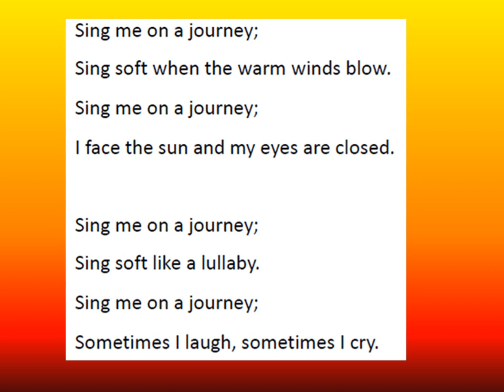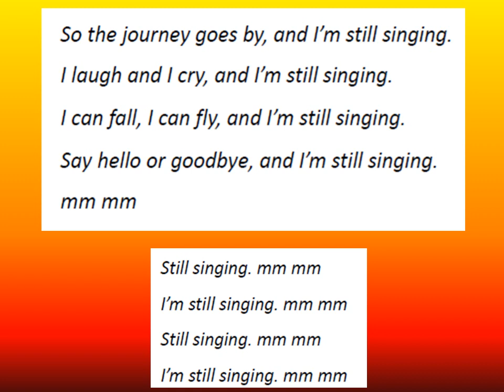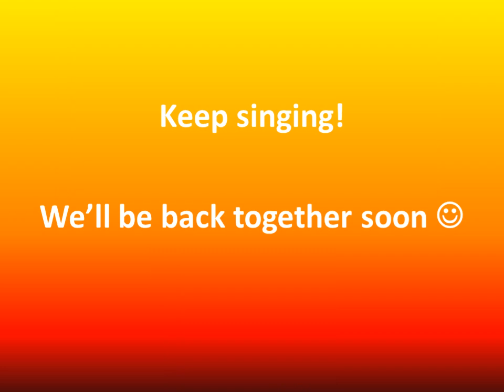I’m still singing sing along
Another choir favourite!!! Keep singing as this strange journey goes by!